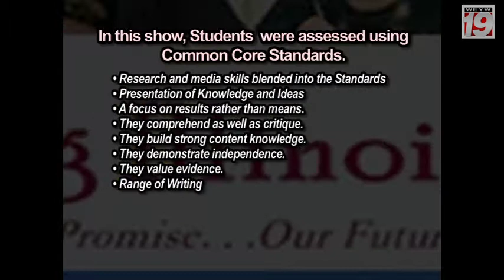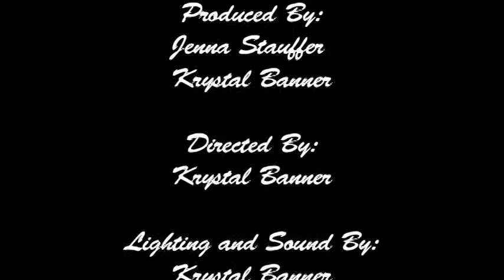Good Morning Florida Keys with Jenna Stauffer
'Thompson's Island, and other Land Grabs'. Another youthful perspective on Key West history.